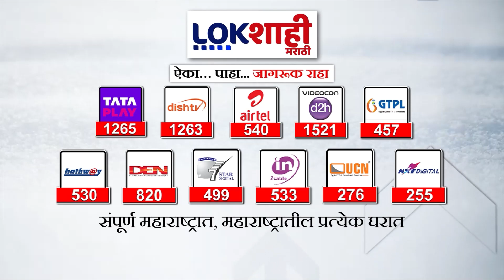Sanjay Raut : 'महाराष्ट्रात 100 टक्के यश मिळवण्याच्या मार्गावर' राऊतांचा विश्वास